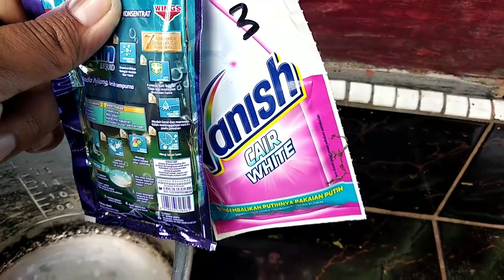Cara mudah membersihkan plafon mobil yang sangat kotor